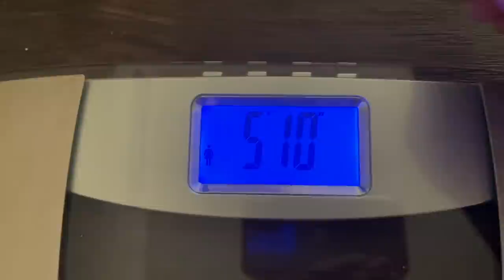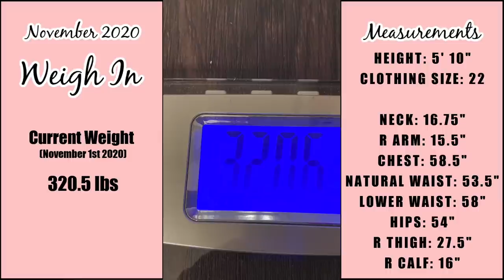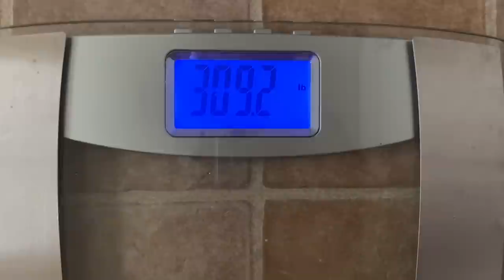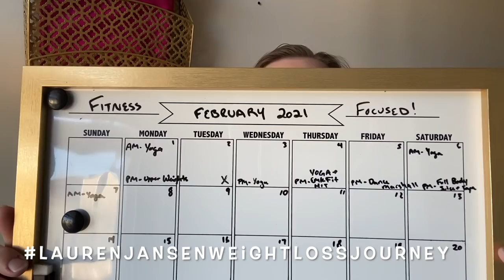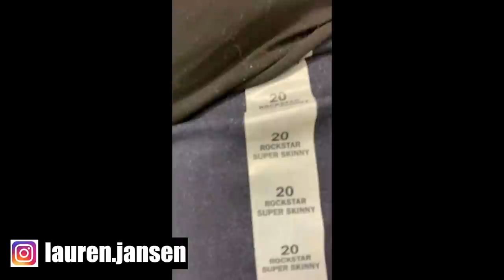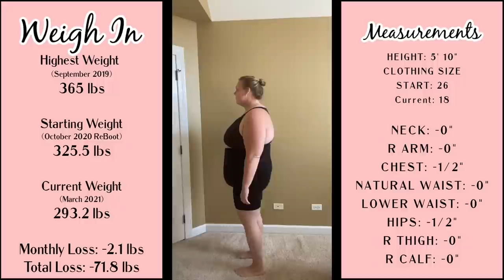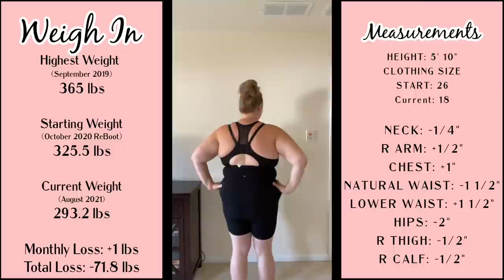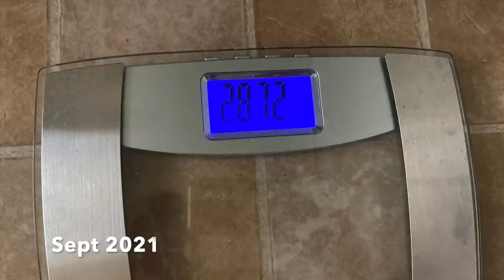My Weight Loss Story Losing 80 Pounds | Mom Weight Loss Journey: Losing Weight Before Pregnancy (WW)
My Weight Loss Story Losing 80 Pounds! Mom Weight Loss Journey: Losing Weight Before Pregnancy. BIG SURPRISE in today's Video! I've been waiting to share with my YouTube family!!! I’m a mom on a Healthy Lifestyle Journey, using (WW) and fitness, to reach my goals to become healthier before TTC baby #2. I share healthy recipes, hauls, and motherhood lifestyle on my channel!

XO-L

YouTube Posting Schedule
3 VIDEOS A WEEK!